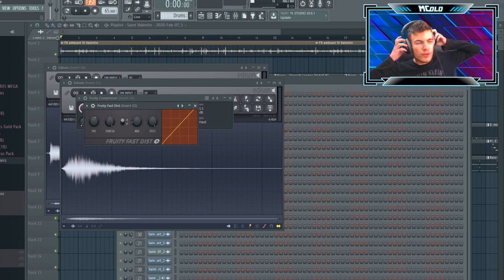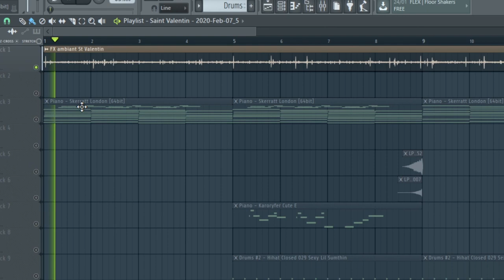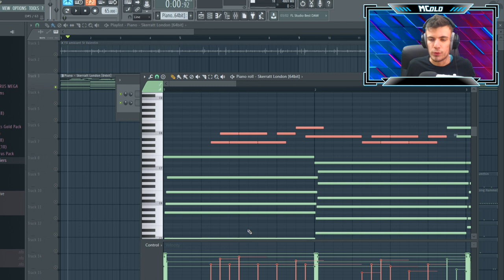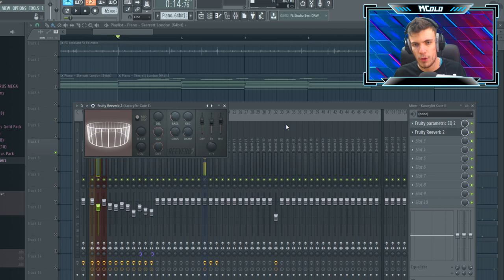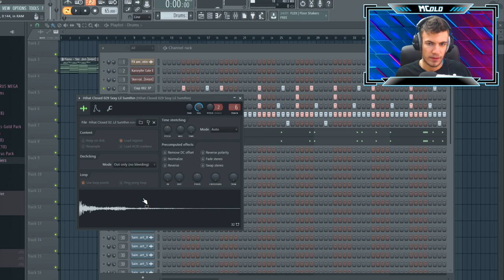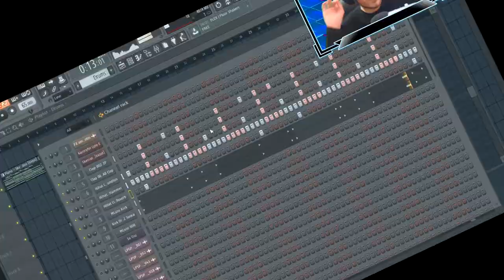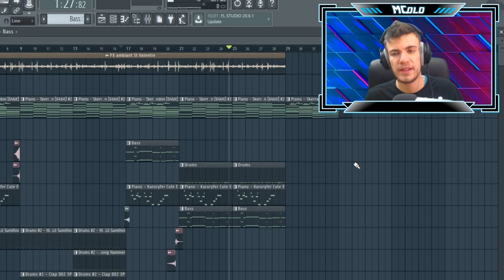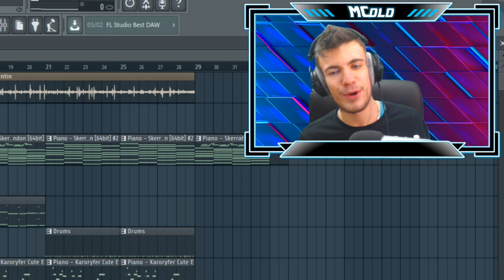COMPOSER une MUSIQUE pour la SAINT-VALENTIN ! 💖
On est parti pour une nouvelle vidéo de composition musicale, pour l'occasion de la Saint-Valentin ! 💓